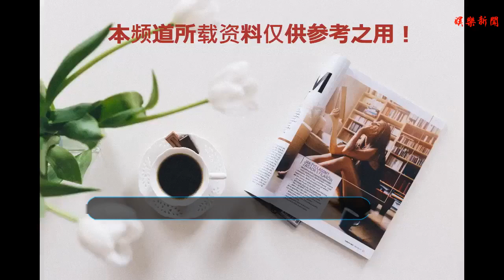林允繼續主演《美人魚2》，看到男主角，網友大贊：不愧是星爺！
谢谢！
    由周星馳執導的第一部《美人魚》憑借新穎的題材，出眾的故事情節和特效，盡管這部電影引起了不小的爭議，不過最終以30多億的票房收官，打破了多項華語電影票房的記錄，很多觀眾應該還對這部電影有很深的印象。
    在電影的結尾，鄧超飾演的劉軒和林允飾演的姍姍走到了一起，盡管有些傷感，不過還算圓滿。不少觀眾都表示希望能有第二部《美人魚》，星爺也有意拍續集，于是網上時不時就會出現《美人魚2》的消息。
    其實，《美人魚2》早已經在今年悄悄地開機，這些從林允的微博中就可以看出來。林允在微博上曬出健身照，應該就是在為繼續擔任《美人魚2》的女主角做準備。
    此外，林允還曬出搬家的照片，并表示要將這些箱子都帶到《美人魚2》劇組。要帶這么多東西，想必這部電影應該要拍很長的時間了。不久后，林允又曬出和星爺的合照，以及最后殺青的照片。
    有網友拍到片場的照片，從這張片場照可以明顯看出一頭藍色頭發的林允，以及身旁和她對戲的男主演，想必很多觀眾都不會陌生，他就是演員艾倫。
    也許不少觀眾會有疑問，星爺為什么會找艾倫來演《美人魚2》？其實，作為開心麻花最有潛力的演員之一，艾倫無論是演技還是戲路都大有可為。許多觀眾稱艾倫、沈騰和馬麗是開心麻花的黃金組合。
    從北京電影學院畢業后，艾倫就加入了開心麻花，他先后演過舞臺劇，參演過電視劇，還在春晚舞臺演過小品。許多觀眾是從《夏洛特煩惱》中認識艾倫的，之后由他主演的《羞羞的鐵拳》獲得了超過22億的票房。
    艾倫并沒有參演《西虹市首富》，因為他直接主演了即將上映的《李茶的姑媽》，這是開心麻花的第四部電影，由艾倫和宋陽等人主演，將在今年10月上映。如今看到周星馳選擇艾倫作為男主角后，不少的網友大贊：不愧是星爺，眼光真好！
    許多網友表示非常期待這部《美人魚2》，不知道這部電影能不能繼續超越第一部的票房記錄，大家會繼續支持《美人魚2》嗎？